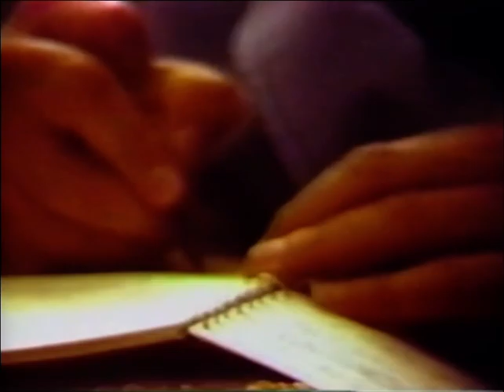Stan & Jane Brakhage